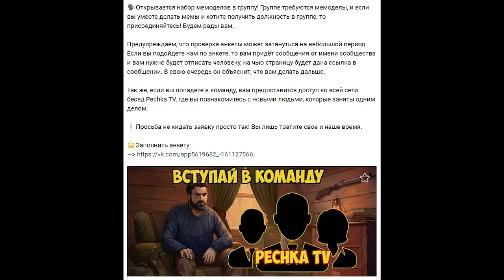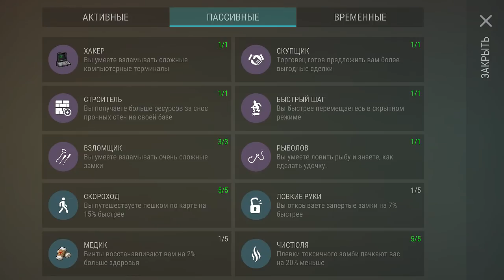ГДЕ МОЯ ЗАМЕРЗШАЯ ДЕРЕВНЯ И ПОДАРОК?! ВСЕ ПИСЬМА 3 НЕДЕЛИ! СЕРИЯ 137! - Last Day on Earth: Survival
Собираем все 6 писем Третьей недели. Как открыть Замерзшую Деревню и получить Финальный подарок. Серия 137

!!! МЕМОДЕЛЫ !!!

00:00 Все 6 писем Третьей недели
07:45 Самый крутой Скил в игре
08:50 Как открыть Замершую Деревню
09:25 Последний подарок
09:54 Финал